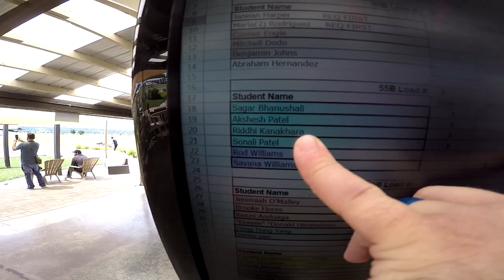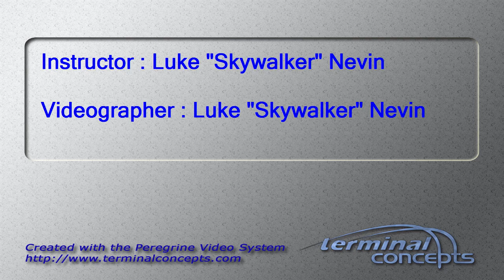Riddhi Kanakhara's Tandem skydive!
Riddhi Kanakhara's tandem skydive at Skydive Snohomish!